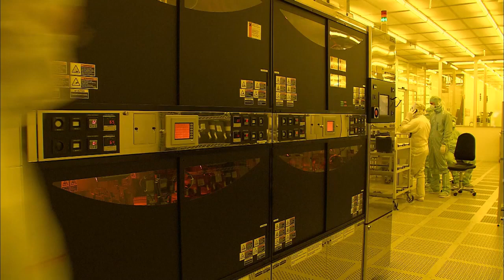Chennai born Indian-American, Bantwal Jayant Baliga wins Euro 1 mn tech prize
american salary vs indian salary telugu,indian tech start-up ecosystem,india tech start-up,software engineer in india vs europe,america vs india,american youtubers vs indian youtubers,tax in america vs india,india vs europe,indian roads,europe,how much does indian youtubers earn,why indian youtubers earn less,indian unicorns,indian start-up,america job and salary,indian defence news latest,radiologist earning in india,indian economy,india
podcast on india, pak defence analysis,
chip manufacturing in india, bright ideas, india defence news, indian defence analysis, isro reusable launch vehicle, pakistani visit india,
rlv isro, isro reusable launch vehicle,
 foreigners in india, indian video reaction by foreigners, chip manufacturing in india, indian products in pakistan, pakistani reaction,
imran khan indian reaction, reaction by foreigners, pakistan economic crisis,
 bangladesh reaction on india, indian car reaction,  balochistan, indian video reaction by foreigners, pakistan reacts, pakistani reaction,
india reaction by foreigners, indian army reaction by foreigners, pakistan defence analysis, pakistan podcast on india, pakistani podcast on india,
pakistan podcast, pak podcast on india,
gaganyaan mission, pakistan podcast on Chandrayan-3, aditya, aditya 1, bangladesh reaction on Chandrayan-3,  Chandrayan-3 pakistan media, india pakistan podcast,
isro reusable launch vehicle, pak media on Chandrayan-3, pok kashmir,
pakistan media, pakistan media on india,
indian defence analysis, indian defence analysis, defence update bangladesh, foreigners react to indian, pak podcast, pakistan podcast, chip manufacturing in india , pak media on indian econom
pakistan economy, india defence news,
indian video reaction by foreigners, foreigners react to indian, pakistan media on india,
foreigners reaction on india, foreigner in india,
pak podcast on india,,
isro pakistan, pakistani podcast on india,
pakistan reaction, pakistan economy, foreigner reaction, foreigners react to india latest, pakistan economy, pakistan news media on india latest, foreigners react to indian army, pakistani podcast, india gdp growth,
india reaction by foreigners,foreigner reaction,
react to india, foreigners travelling in india,  pakistan media on india, foreigner reaction, narendra modi reaction, pakistan media on india, pakistan defence analysis,
indian reaction  pak Media on India latest,
Pakistani reaction on india,   reaction on indo on india, pakistani reaction on india, pak react, pakistan react, pakistani public reaction, foreigners react on india,
pakistan media reaction on india,  pakistani media on India latest,